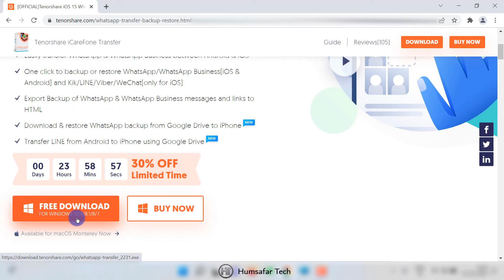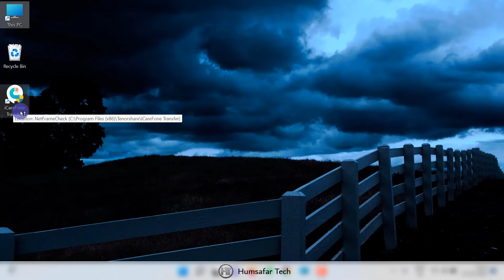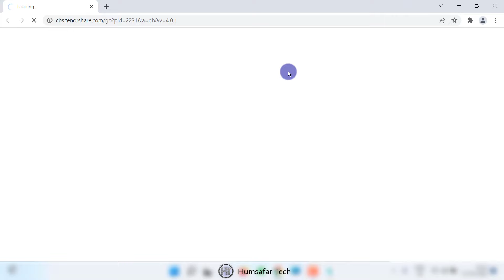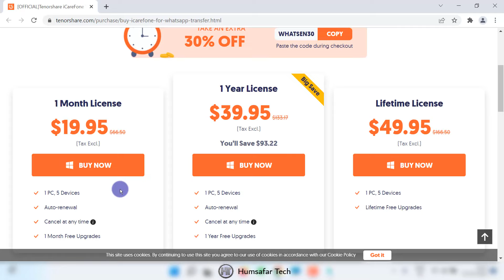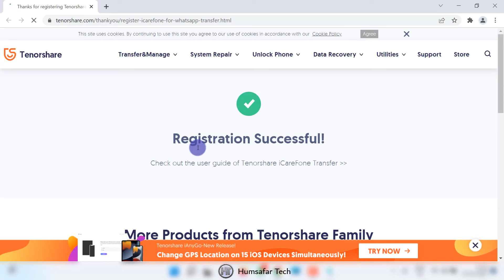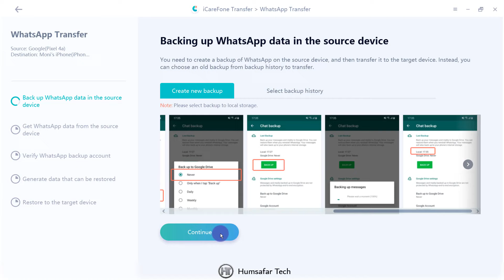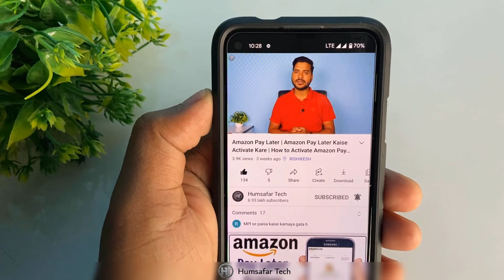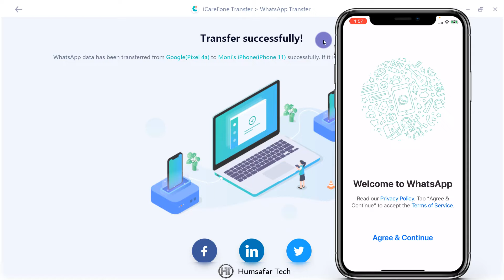How to Transfer WhatsApp Chats From Android to iPhone | iCareFone Transfer | Humsafar Tech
Supported Devices: all models of iPhone, Samsung Galaxy S22/S21/S20/S10, Huawei P30, OPPO, LG and other 5000+ Android devices.

Friends, in this video you will know how to transfer WhatsApp chat from Android mobile to iPhone.

दोस्तों इस वीडियो में आप जानेंगे कि व्हाट्सएप चैट को एंड्रॉइड मोबाइल से आईफोन में कैसे ट्रांसफर किया जाता है।

Frequently Asked Questions:
how to transfer whatsapp from android to iphone
how to transfer whatsapp chats from android to iphone
whatsapp messages transfer android mobile to iphone
whatsapp chats android mobile se iphone me kaise transfer kare
whatsapp messages android mobile se iphone me kaise transfer kare
whatsapp chats transfer android mobile to iphone tenorshare icarefone transfer